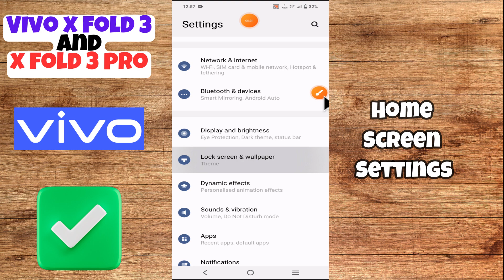Vivo X Fold3 / Pro Home screen Settings || Home Screen Customization